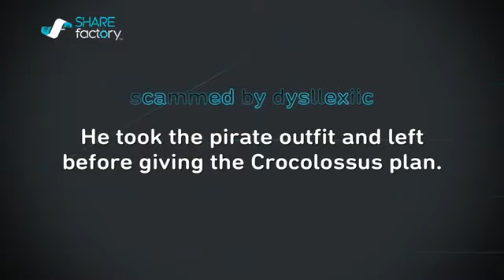dysllexiic - Fallout 76 Scammer